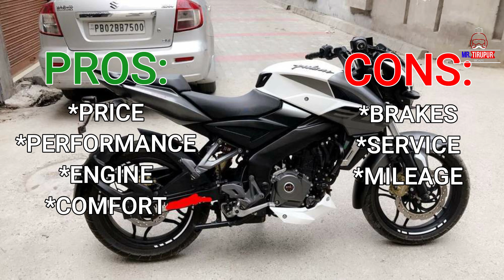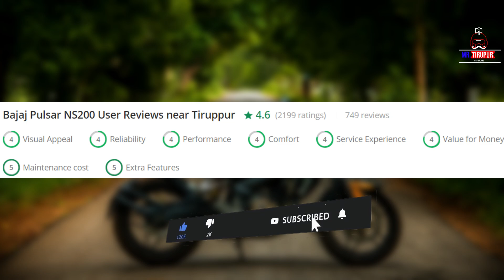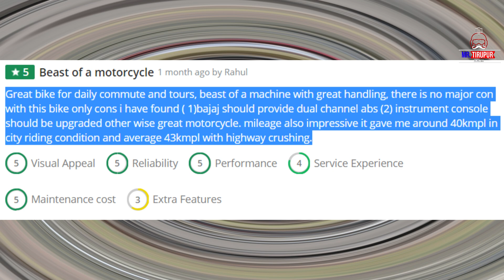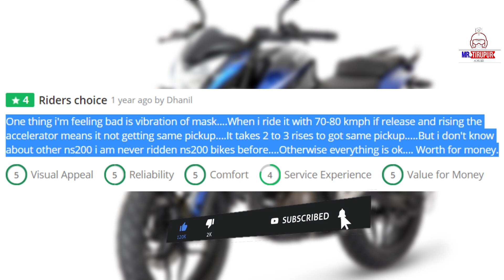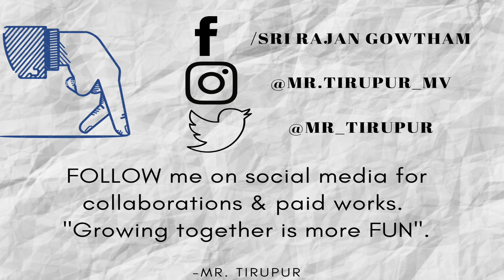Bajaj Pulsar NS 200 User Review | Best 200cc bike | Tamil | Mr Tirupur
Bajaj Pulsar NS200 is a commuter bike available at a starting price of Rs. 1,57,656 in India. It is available in only 1 variant and 8 colors. The Pulsar NS200 is powered by a 199.5cc BS6 engine which develops a power of 24.13 bhp and a torque of 18.5 Nm. With both front and rear disc brakes, Bajaj Pulsar NS200 comes up with an anti-locking braking system. This Pulsar NS200 bike weighs 156 kg and has a fuel tank capacity of 12 liters.

The Bajaj Pulsar NS200 is positioned above the Pulsar 220F. The naked motorcycle gets three new dual-tone paint schemes- Burnt Red, Pewter Grey, Satin Blue, and Metallic Pearl White paint schemes to set it apart from the older model.

Under the skin is a 199cc, liquid-cooled single-cylinder engine that is BS6-compliant. This motor produces the same power and torque as before- 23bhp and 18Nm and comes mated to a six-speed gearbox. It rides on telescopic front forks and a preload-adjustable rear mono-shock. Brakes setup consists of a 280mm front disc and a 230mm rear disc brake along with single-channel ABS.

The Bajaj Pulsar NS200 competes with the TVS Apache RTR 200 4V, Yamaha MT 15 & Honda Hornet 2.0.